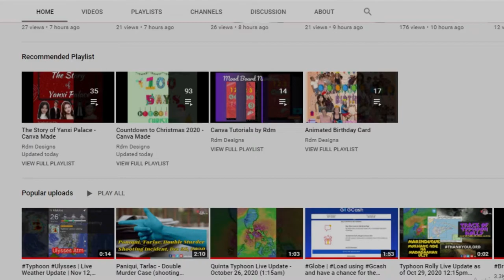12k views | Paano Magkaroon ng Maraming Views in Just 1 day |5 Tips To Make Viral Videos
5 Tips To Make Viral Videos
canva made